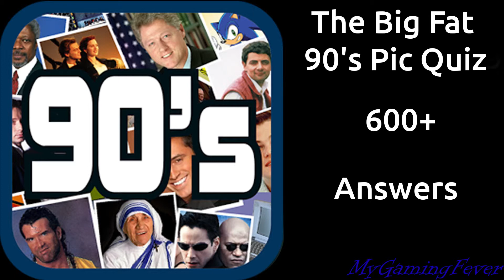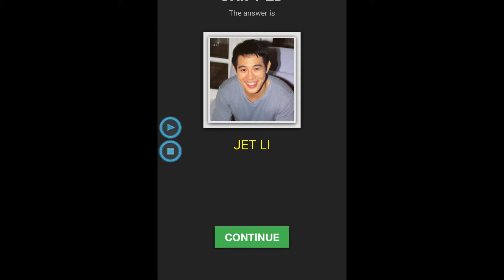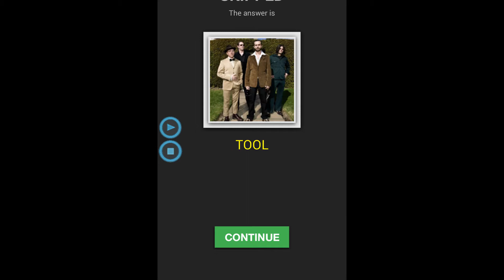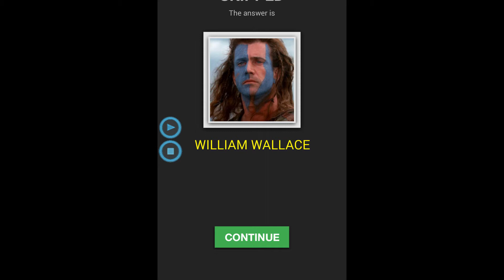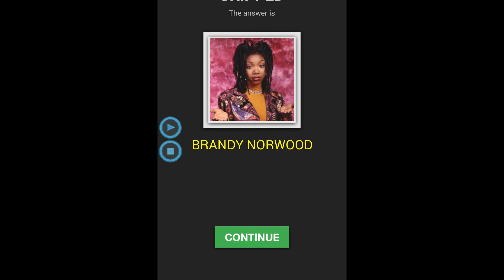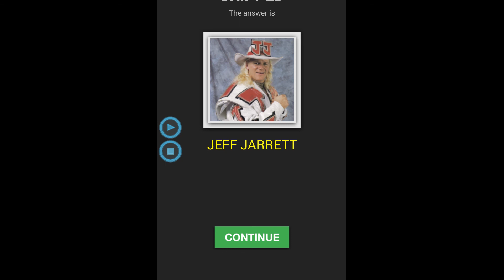The Big Fat 90's Pic Quiz : 600+ Answers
Description:
Have a blast from the past! From cool gadgets to great movies, its all the things we love about the 90's!
Features
- Reveal Answer
- Remove Letter
- Reveal Letter